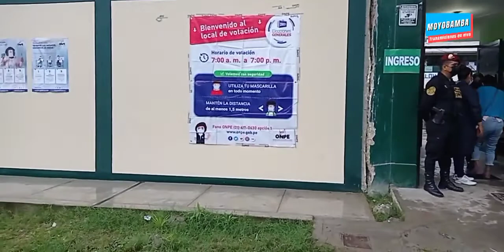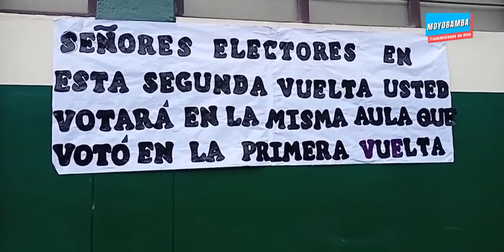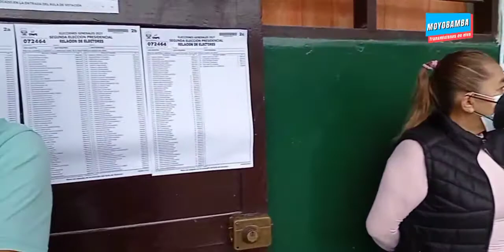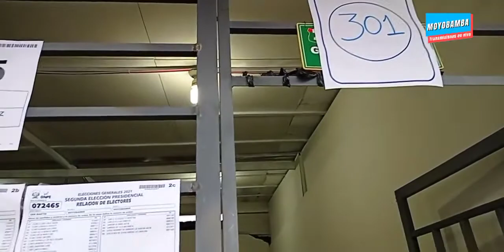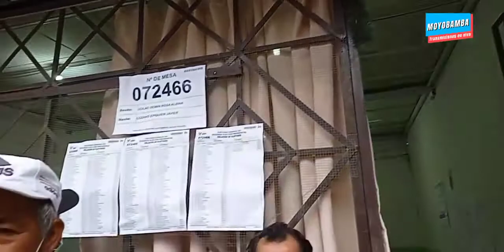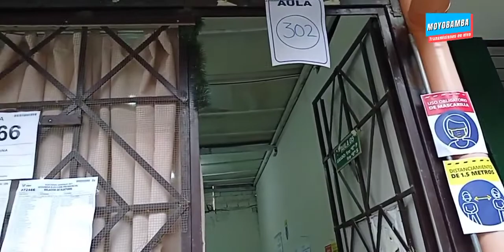ELECCIONES SEGUNDA VUELTA.